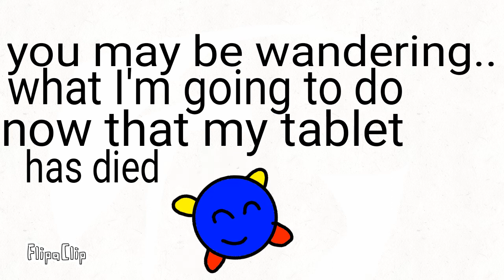an update video